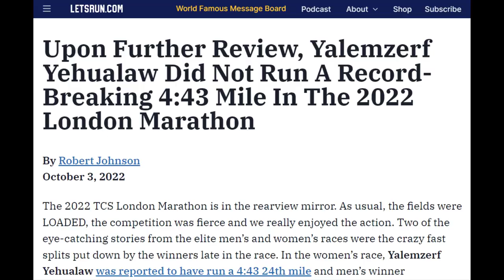Yalemzerf Yehualaw HISTORIC PERFORMANCE! | London Marathon 2022 | Women's Elite Race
The streets of London witnessed a performance like no other. Seven elite women with personal best times under 2:19, a fall with less than 10k remaining, and a mile split of 4:59 at the 24th mile. What did the 2022 London Marathon not have.